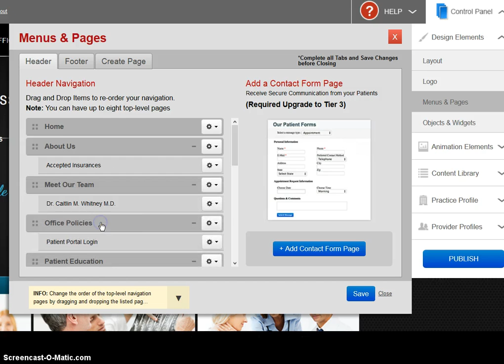How to Modify the Page Order of a Main Page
A Main Page will create a new button in the navigation bar. You are limited to a total of eight top-level navigation buttons.